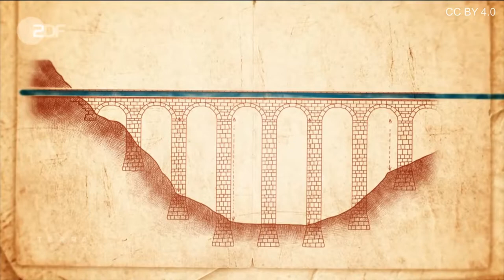Terra X - Die Wasserversorgung im antiken Rom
Die Römer entwickelten in der Antike ein weitreichendes System der Wasserversorgung. Eine ihrer genialen Ingenieursleistungen: das Aquädukt.

Urheber: ZDF/Terra X/Gruppe 5/ Susanne Utzt, Cristina Trebbi/ Jens Boeck, Dieter Stürmer / Fabian Wienke / Sebastian Martinez/ xkopp, polloq